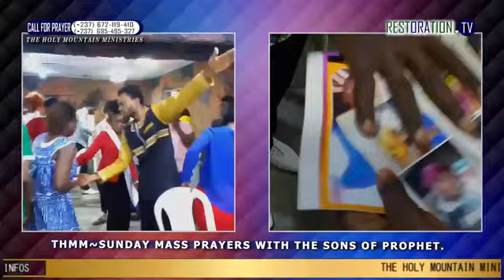|| SUNDAY MASS PRAYERS OF FIRE AND THUNDER BY THE SONS OF PROPHET ||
Connect to this prayers by faith and receive a miracle that change your story for the Glory of God.